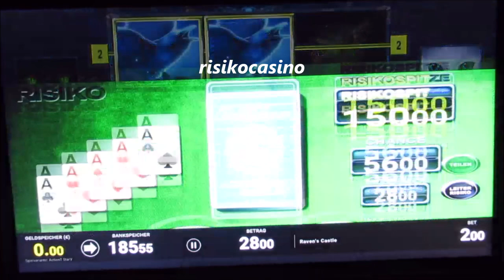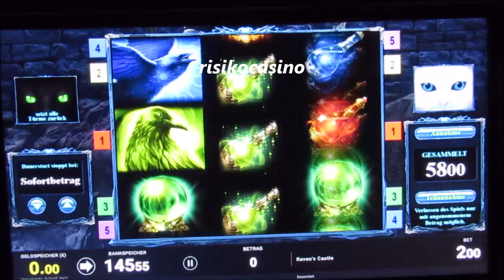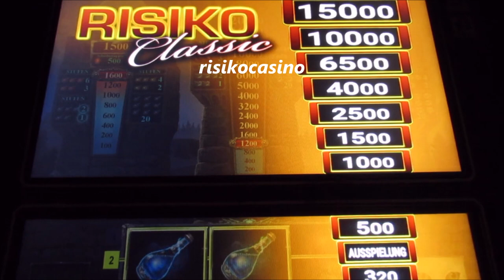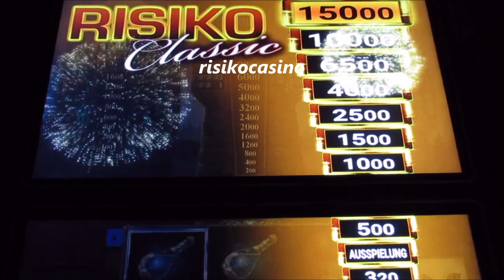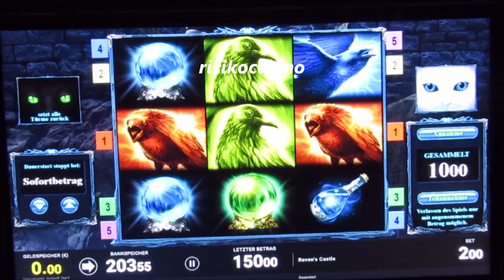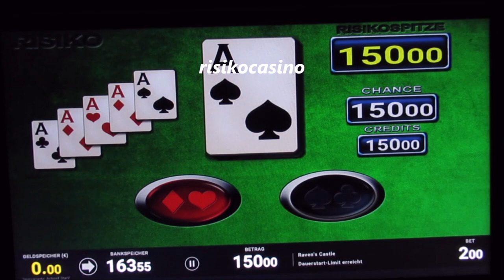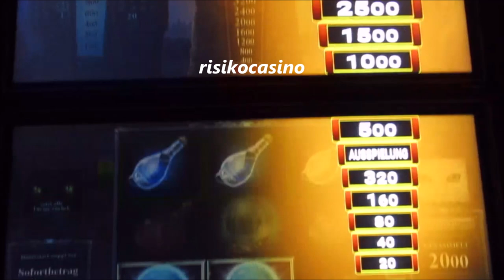RAVENS CASTLE Spannende Spielosession am Start! Zocken auf 2€ Fach! Spitzengewinne